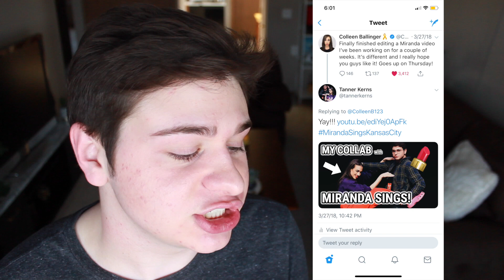I'M FED UP WITH MIRANDA SINGS! | Tanner Kerns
Follow me because you NEED to!